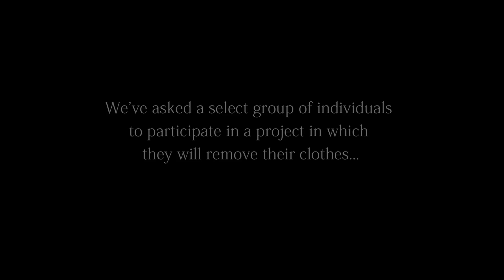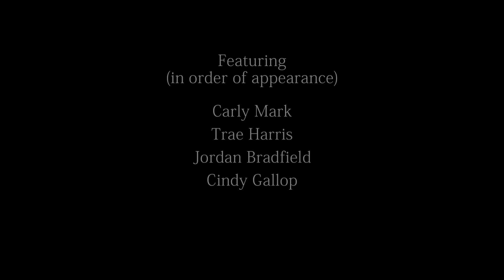True Style Is Not a Facade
Part 2 of the What's Underneath Project, where we ask a select group of individuals to remove their clothes to honor how style is not the clothes you wear.

Go to SLU for lots more on the What's Underneath Project, Part 2

This video was edited by Adaeze Elechi